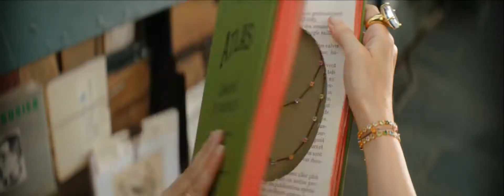Tous Presents Tender